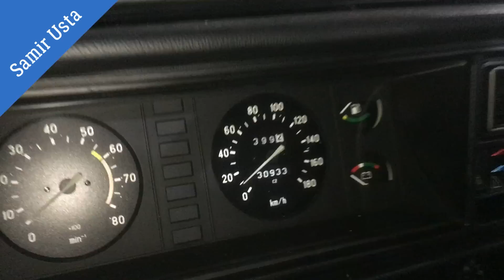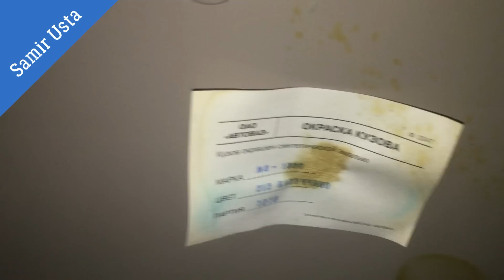700 Azn ↝ Zavod ↝ Vaz 2107↝ injektor ↝ 2007 cil ↝ 30000 km yürüş